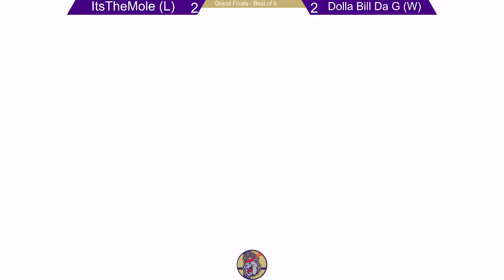Collision on I-81 | Dolla Bill Da G (Cammy, Zangief) vs. ItsTheMole (J.P.) | SF6 Grand Finals